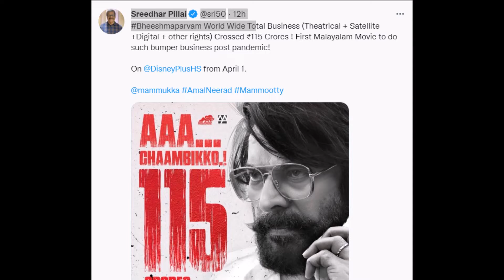പ്രേക്ഷകർക്കു നന്ദി പറഞ്ഞു മമ്മൂട്ടി | Mammootty abt Bheeshma Parvam 100 crore club | Bilaal update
Bheeshma Parvam, the Mammootty starrer that hit the theatres on March 3, 2022, is continuing its fantastic performance at the box office. When it entered the third week of its release, the Amal Neerad directorial has emerged as the 3rd all-time highest-grossing Malayalam film. Now, Bheeshma Parvam has crossed the prestigious 100  Crore mark at the worldwide box office. According to the latest reports from the trade experts, the Mammootty starrer has made a total gross collection of Rs. 92.13 Crore from the worldwide box office, within the first 18 days of its release. This is unarguably a massive achievement for the Mammootty starrer, which is made with a budget of around Rs. 15 Crore.

While considering this report, it is sure that Bheeshma Parvam is going to enter the mighty 100-Crore club of the Malayalam film industry, within it completes 25 days in the theatres. In that case, the Amal Neerad directorial will also officially emerge as the biggest hit in the career of its leading man Mammootty. The movie, which is currently in the 3rd position in the list of all-time highest-grossing Malayalam films, has recently passed the lifetime collections made by Dulquer Salmaan's Kurup.